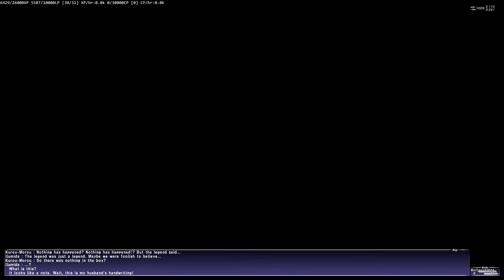FFXI Searching for the right Words (Sleepga II)